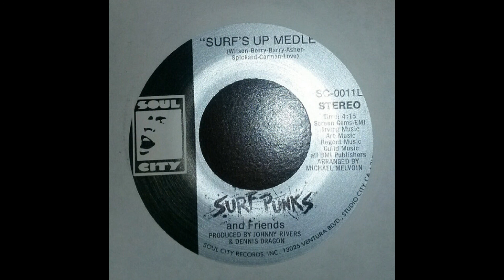Surf Punks - Surf's Up Medley / Skate It 7" single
Released in 1981 on Soul City records